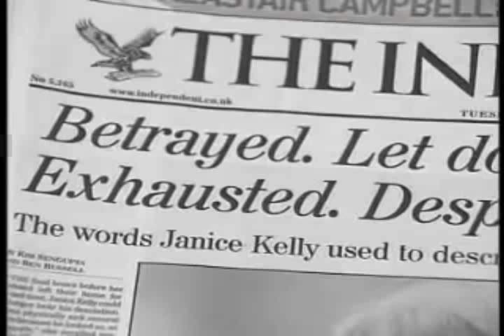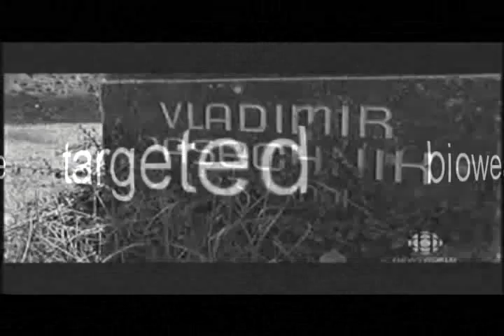For Dr David Kelly & all who try to tell the truth at any cost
So transient . So precious. But I really don't think we realise how precious. This video stars the human race. The glowing potential... the diabolical iniquity and the folly of the as yet inglorious human race. Inglorious because we still allow perverse injustices and cruel depravation to co-exist with vulgar opulance, careless gratification, smug self-agrandisement and self preservation. The video alludes to some of the regrettable particulars leading up to the Iraq war. Particularly the grubby and still unexplained Dr Kelly mystery.  Many people are highly suspicious that Dr Kelly's intention to expose a lethal and immoral anthrax/bio-weapons project (at Fort Detrick and Porton Down) may have lead to his bizarre and tragic death. More than six qualified doctors are convinced Dr Kelly could not (and would not) have killed himself by making a smallish cut on one wrist with a tiny, very unsuitable kitchen knife and taking a handful of pills that he would have known to be non-lethal. Paramedics at the scene were baffled to find no pool of blood (just a tiny bit the size of a 10p coin) - making it unlikely or damn near impossible that he bled to death from the cut to his wrist. The doctors want an inquest, but what they got instead was the using of a little used law to lock up all information about Kelly's death for at least 70 years... for reasons of 'national security'. Dr Kelly was about to 'ghost write' a book exposing disgusting things that are going on inside the bio-weapons industry that are, shall we say, not in humanity's best interests.

Contemplating the implications of bio-weapons mafia thugs and unsavoury race targeted bioweapons crimes of past and future. Briefly alluding to the 'you couldn't make it up' untimely deaths of more than fifteen bio-weapon expert scientists. The old footage is of beloved Delft in Holland... and many of those streets haven't changed that much! Such beautiful spirits... There are a few glimpses of modern Delft too skating on ice canals and frozen lakes last winter. If only we could remember how beautiful we are and can be - and hold that thought - enough to stand up to the covert tyranny that threatens the air we breathe and the food we eat in the name of filthy greed. We are many. There's so much we could do, were we not divided. More than anything, this song to me is a prayer to us. Let's remember how special we are and give the arseholes a run for their blood money. I think the word is "enough".

My heart aches for those who want to make a difference but are chopped down by unseen forces, without a trace of remorse. My heart aches for those who lack the courage to speak out against such crimes. For those who pretend everything in the garden's rosy, when in fact, the garden stinks. Welcome to England in the 21st century.